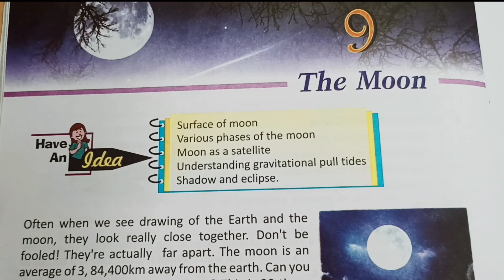The Moon Question Answer Class 5 Science Chapter 9 | Class 5 Science The Moon inside question answer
In this video you will get The Moon Question Answer.
You will get to know about The Moon class 5 Science inside question answer.

class 5 science inside question answer
educational videos